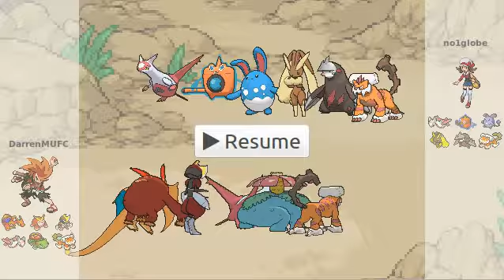Pokemon ORAS Showdown #15 - Bulky-Excadrill in Overpredict!